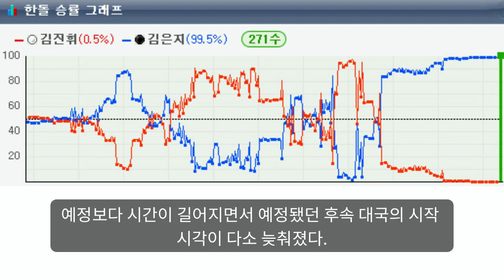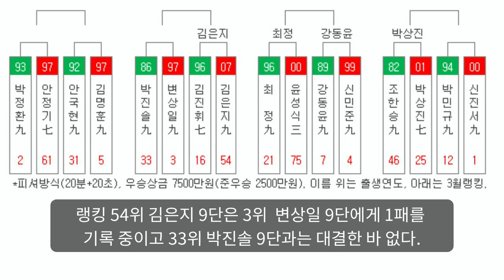23-24 하나은행 MZ바둑슈퍼매치 16강전 김은지9단-김진휘7단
23-24 하나은행 MZ바둑슈퍼매치 16강전 김은지9단-김진휘7단